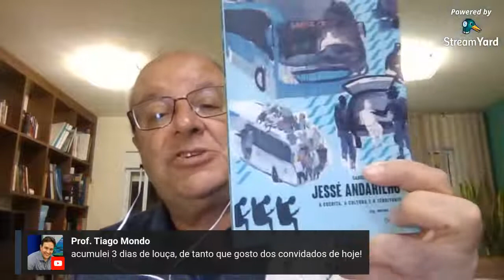Gaia Connection - Glauber Santos (EACH-USP) e Marlusa Gosling (UFMG) (Temporada 1 - Episódio 27)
Programa sobre a popularização da ciência em turismo com Ambrozio Queiroz (CEFET-RJ), Luiz Trigo (EACH-USP) e Guilherme Lohmann (Griffith University, Austrália).

Toda semana um convidado especial!

Essa semana recebemos Glauber Santos (EACH-USP), Editor-chefe da RBTUR, e Marlusa Gosling (UFMG), Editora-chefe da Marketing & Tourism Review.

Glauber Eduardo de Oliveira Santos – Professor e pesquisador nas áreas de economia, comportamento do consumidor e métodos quantitativos, no programa de pós-graduação em Turismo e na graduação em Lazer e Turismo na EACH-USP. É editor da Revista Brasileira de Pesquisa em Turismo (RBTur) e deu várias dicas importantes de como publicar artigos e livros relevantes na área de viagens e turismo. Suas cinco principais sugestões foram: fazer uma ampla e profunda revisão da literatura de algum tema; analisar novos fenômenos e novas realidades; desenvolver novas teorias; mostrar evidências contrárias a antigas teorias; fazer avaliação de estudos de caso nem amplos. Graduado em Turismo e fez mestrado e doutorado nas áreas de Turismo e Economia.

Marlusa de Sevilha Gosling – Professora e pesquisadora da Faculdade de Ciências Econômicas da UFMG nas áreas de administração estratégica, comunicação integrada de marketing, governo eletrônico e marketing em geral. Atua na graduação e na pós-graduação e é editora da revista Marketing & Tourism Review. É bolsista de produtividade do CNPq, nível 2. Fez a graduação em Ciência da Computação, na UFMG, onde também defendeu o mestrado e o doutorado, em Administração.